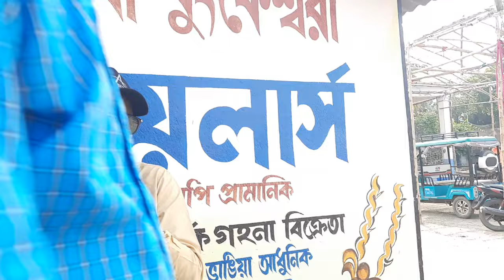মমতা বন্দ্যোপাধ্যায়ের ছোটো বেলা এখানেই কেটেছে||তার বাবার মৃত্যুর পরএই বাড়িতেই প্রথম দেখা দেন